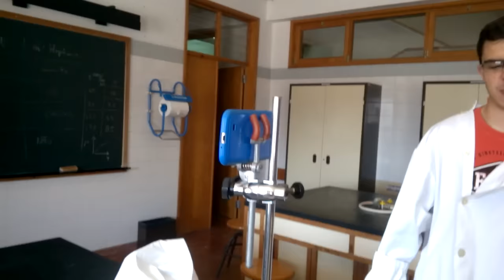CARRINHOS DE CHOQUE (29/5/15 - Dia 298)